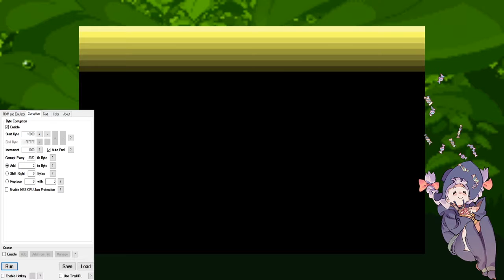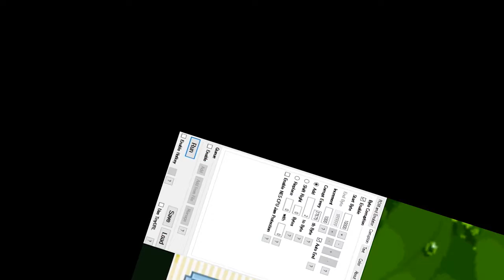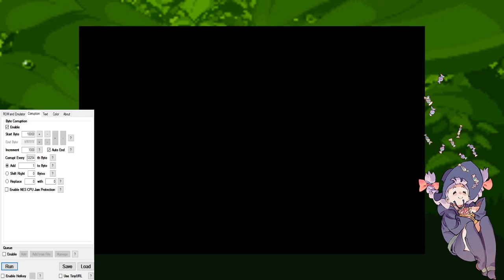An Exceedingly Average Playthrough of Pokemon Emerald (Pt. 1- Begin Again)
The longest awaited sequel in the history of sequels and awaitings longly awaited long wait.